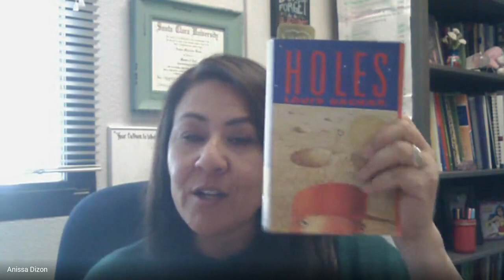Holes chapter 4-6 - HSD 7th Grade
Holes chapter 4-6 read by Mrs. Dizon